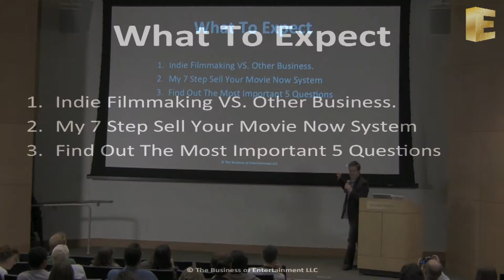"How to Sell Your Movie Without the Middleman"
With an independent movie market saturated with competition, producing a movie and finding a traditional distribution deal is increasingly challenging. After failing to garner a traditional distribution deal for his first feature, Jason Brubaker figured out how to market and sell his movie online. Years later he's still cashing checks!

Jason explains his 7-step "Sell Your Movie Now" system and reveals the five most important questions any independent filmmaker should answer before making their movie.